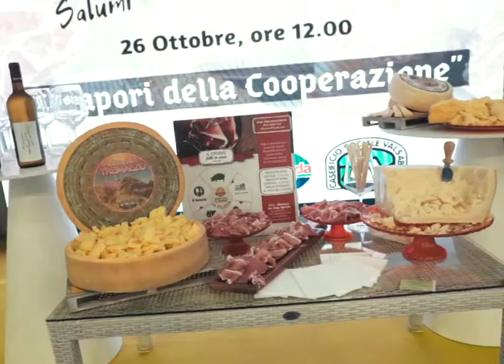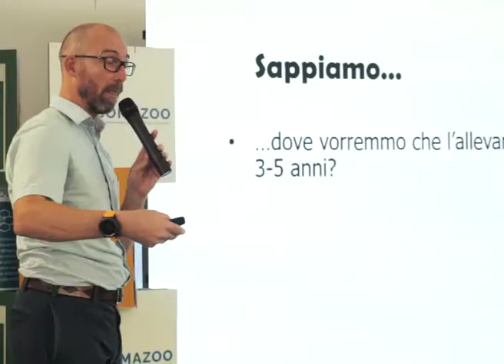CIS - Fiera di Cremona 2018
Il video riassunto della fiera di Cremona 2018 nella Cittadella della Cooperazione del CIS e di tutte le realtà con cui collabora.